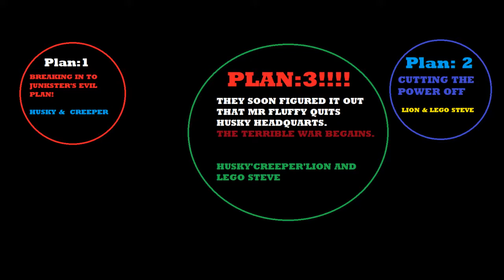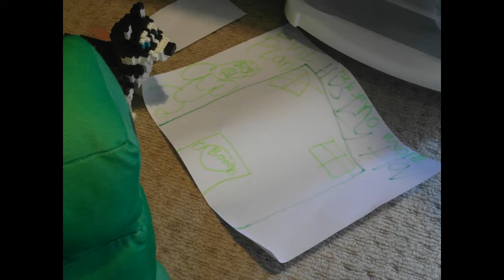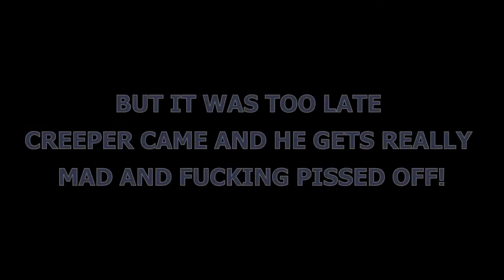JUNKSTER - EP2 - Mr Fluffy Quits! (HEADPHONE WARNING+FLASHING)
OPENSHOT RUINED THE VIDEO SO DONT GET MAD. BLAME ON OPENSHOT!
LION KILLS JUNKSTER WITH A BLU TAG THAT'S ALL!
2019 RedCurson